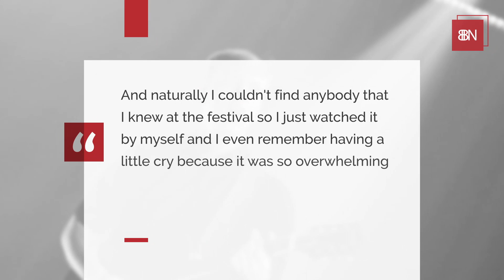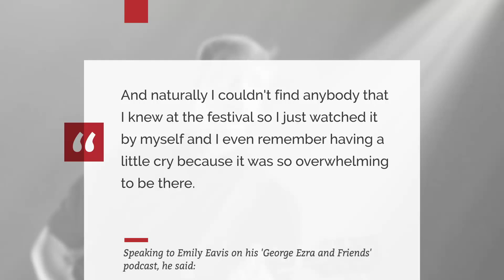Seeing The Rolling Stones In Concert Was Emotional For George Ezra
Nobody is immune to powerful music. Check this out.